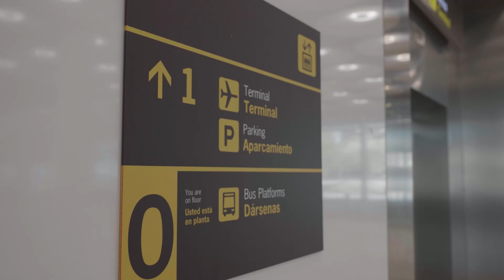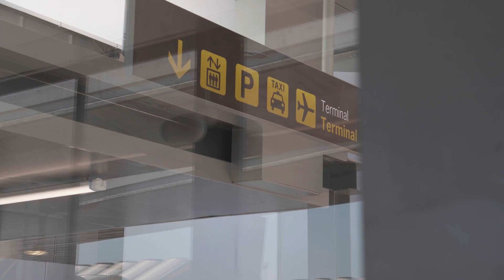Terminal de Autobuses de la T4 del Aeropuerto Adolfo Suárez Madrid-Barajas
En un esfuerzo continuo por mejorar la experiencia de viaje y organizar las crecientes demandas de pasajeros y empresas de transporte, surge la Terminal Autobuses T4 Madrid-Barajas. Se inauguró hace poco más de un año. FBarquitectura junto con INCOSA tuvieron la oportunidad de llevar a cabo el Proyecto Constructivo y Asistencia Técnica de Arquitectura en obra de este proyecto. Se logró una moderna área de estacionamiento de autobuses. Está diseñada para empresas de transporte de larga distancia y servicios discrecionales. Tiene 10 dársenas distribuidas estratégicamente y una amplia zona central para la espera de pasajeros.

Además de esta infraestructura, se reservó un área específica para autobuses de cortesía de hoteles y otros servicios. Esta área dispone de una única dársena de embarque. También tiene un andén especialmente habilitado para la comodidad de los pasajeros.

En la planificación para el futuro hasta 2030, se identificó la necesidad de expandir la estación de autobuses para albergar 30 dársenas, con una superficie mínima de 775 metros cuadrados para la espera y circulación de pasajeros. También se contempla la apertura de una zona comercial de al menos 350 metros cuadrados para mejorar la experiencia de los usuarios.

La reciente terminal de autobuses representa un compromiso continuo por parte del aeropuerto de brindar servicios de calidad a los pasajeros y empresas de transporte.